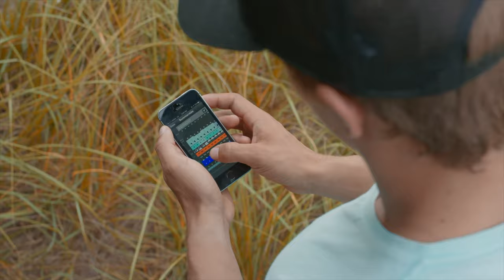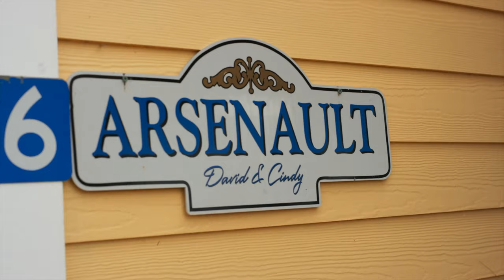Kite Boarding Prince Edward Island things to do | Charlottetown | Canada | Tourism | Travel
Things to do in Prince Edward Island | Things to do in Charlottetown | Things to do in Cavendish | Charlottetown Prince Edward Island

This is a series of videos provided to me by my good friend and PEI world-class videographer Jeff Eagar I highly recommend Jeff for all of your video production needs on the Island, Nationally, or Internationally.

Kiteboarding is a combination of surfing, wakeboarding and parasailing. It’s one of the fastest growing water sports in the world, and it is abundant on Prince Edward Island. With over 1100 km of coastline there is no end to kiteboarding adventures that can be had here.

Malpeque Bay is a world-renowned destination for kiteboarding due to the shallow waters and strong wind off the coast but you can find great conditions across the Island. Skimming across the surface of the salt water with the wind in your kite is a unique experience that you should experience. There are PASA-certified instructors to help you learn how.

Experienced kiteboarders will want to check out the P.E.I Kiteboarding Throwdown which is a friendly competition every labour day that riders come from around the world to participate in.

Come on, have a little adventure!

and others.